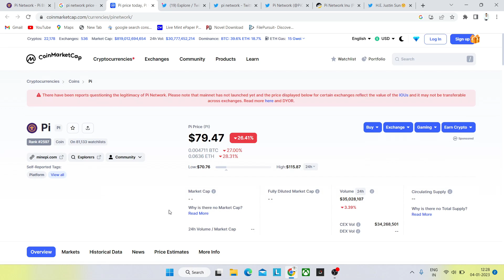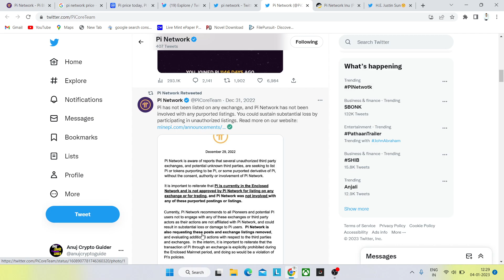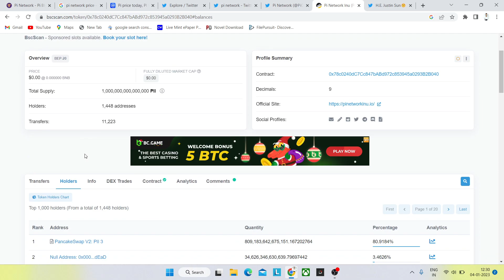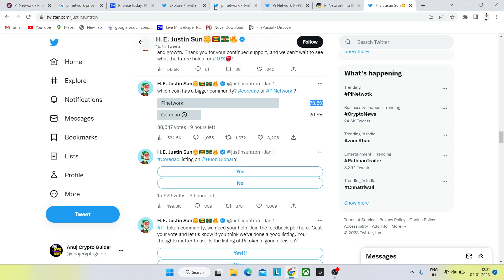Pi Network Coin Listing/Pi Network Open Mainnet/Pi Network New Update/Pi Network Price In India/pi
cover topics
pi network
pi coin
pi mobikwik
free mobile mining cryptocurrency
cryptocurrency

pi network.
Pi Network Coin Listing